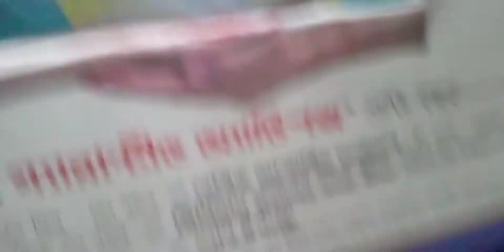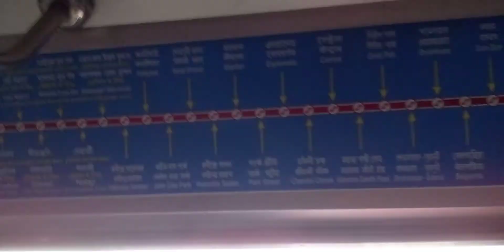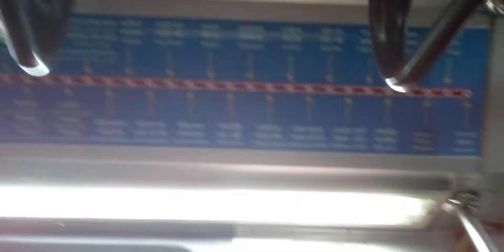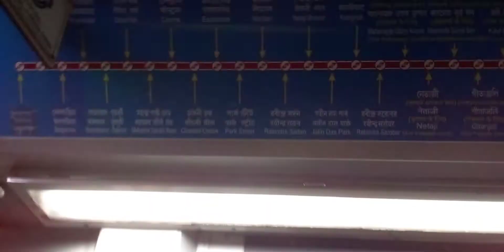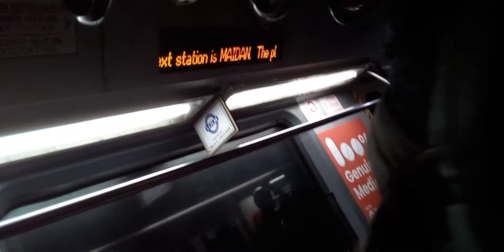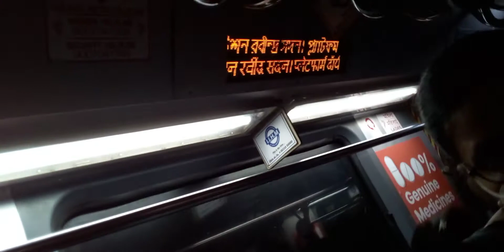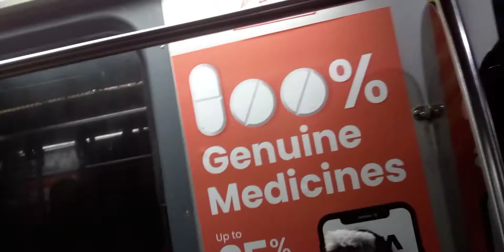Kolkata metro Esplanade To Jatin Das park part 2 অহরসি বসু মেট্রো এসপ্ল্যানেড থেকে যতীনদাস পার্ক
Kolkata metro Esplanade To Jatin Das park part 2 অহরসি বসু মেট্রো এসপ্ল্যানেড থেকে যতীনদাস ड्रॉइंग फ्रूट्स আহারসি বসু আঁকার অংশ

Video chapters 👇🏻
00:00 introduction
00:10 Esplanade
00:20 Kolkata metro
00:30 metro station
00:40 Auto-generated chapters in this video
00:50 These chapters are auto-generated
01:00 Automatic chapters
01:10 Jaunpur planet
01:20 cycling Door
01:30 public information display
01:40 Kolkata metro railway
01:50 Kavi Subhash
02:00 Esplanade park Street ➡️
02:10 india Railways
02:19 Kavi Subhash metro
03:55 Next station park Street
04:47 station park Street
05:51 Next station maidan
06:28  station maidan
07:37 Next station Ravindra sandan
08:36 station Ravindra sandan
09:43 Next station Netaji Bhavan
10:30 station Netaji Bhavan
11:43 Next station Jatin Das park
12:43 station Jatin Das park
13:33 is Kavi Subhash metro